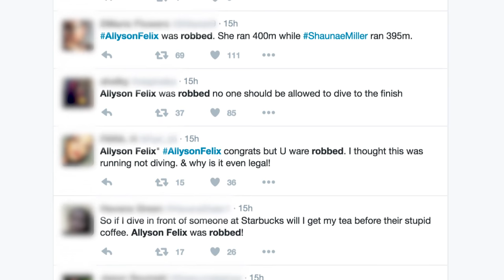Shaunae Miller's dive wins gold in 400m final | Rio Olympics 2016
Remember: it's only cheating if it costs an American athlete!